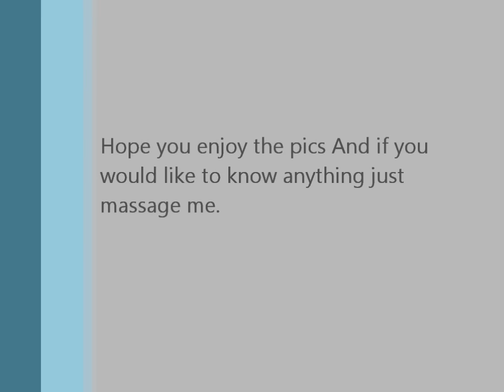Scale mail pic update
Sorry for the delay on posting update to my scale mail this is the completed scale mail its been done for a few months.